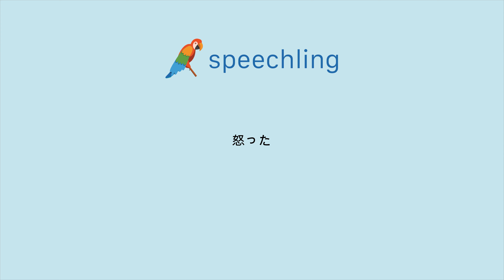How to say "Mad" in Japanese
Male Voice:
怒った

Female Voice:
怒った

Male Voice Translation:
Mad

Female Voice Translation:
Mad